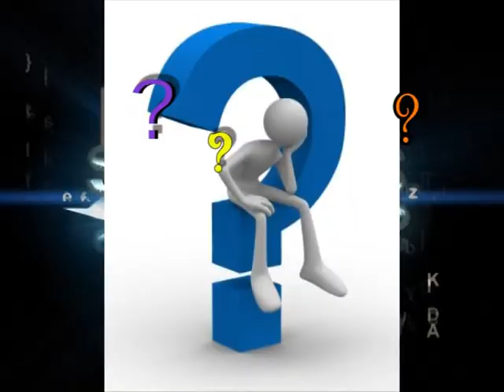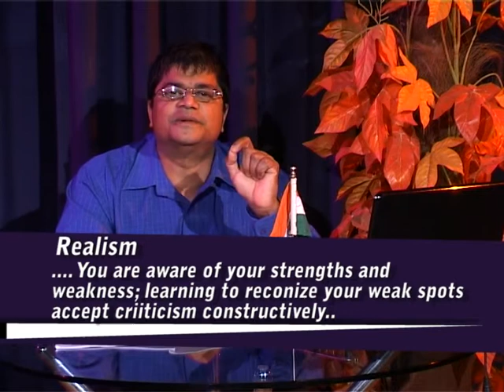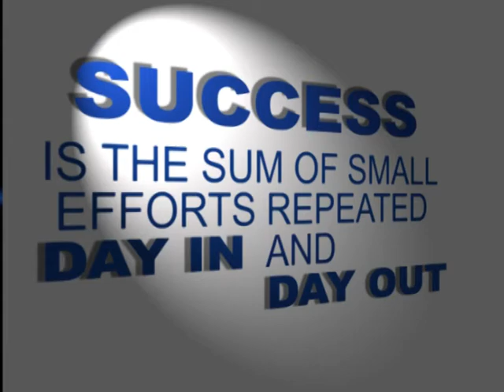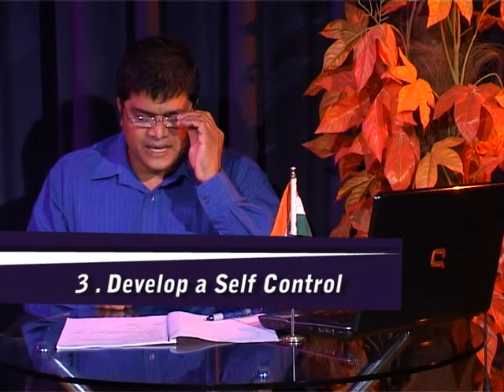Success Mantra ep 7 Family life part 1